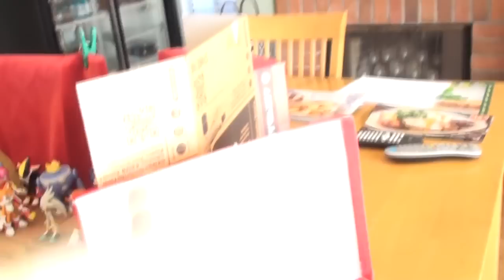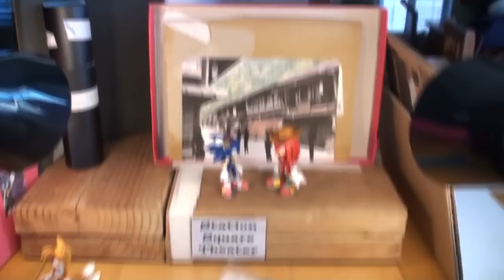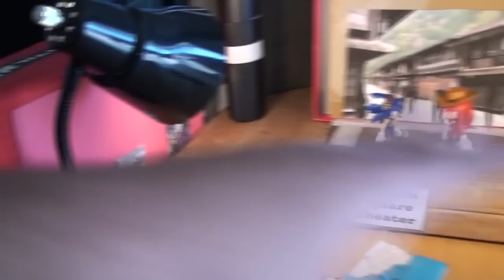SSMA Inside Look: Theater Stage and Backstage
Here I'm showing off how the set for the theater stage in Episode 21 looked from all angles, as well as showing the backstage area.